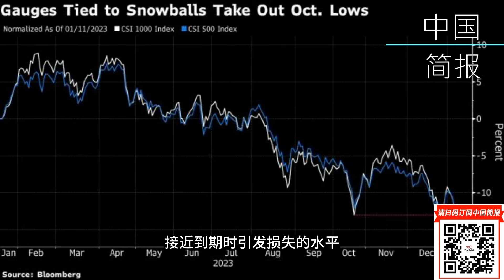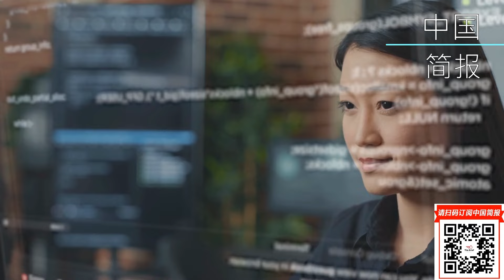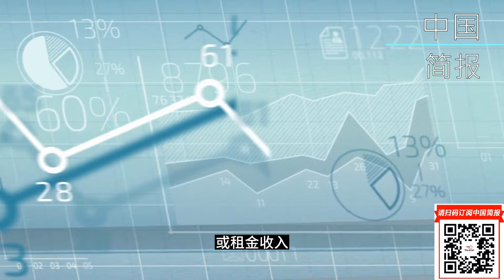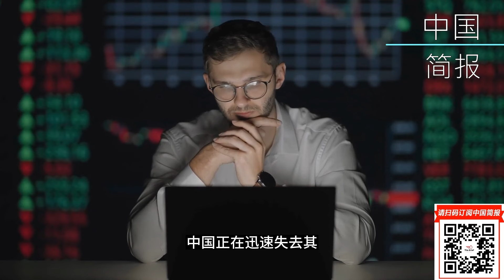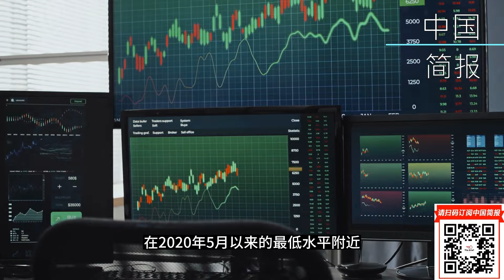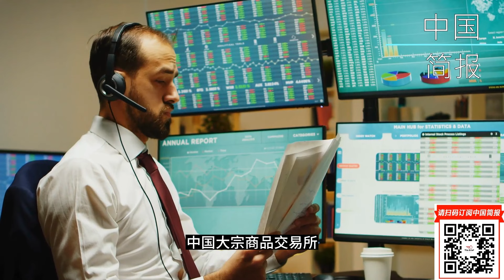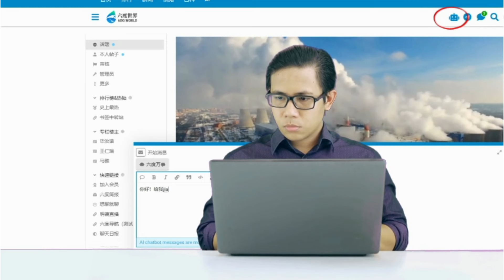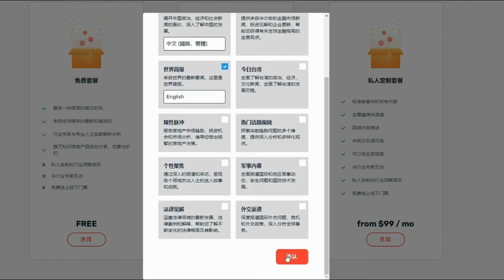中国放宽落地签证5大措施！OpenAI等与中国开展AI秘密外交；解禁无望：华为结束美国游说活动；中国人民银行与经济学家闭门谈：货币政策如何用？内地资金拉升市场脱离14个月低位，港股止跌